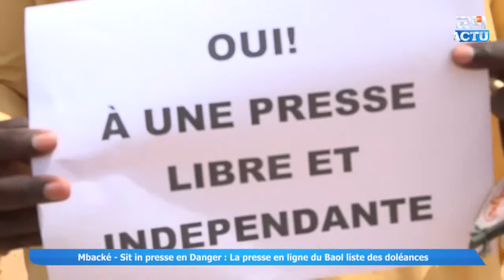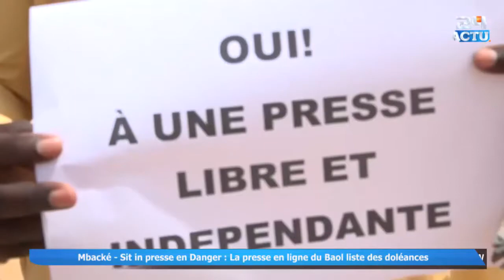Mbacké Sit in presse en Danger : La presse en ligne du Baol liste des doléances